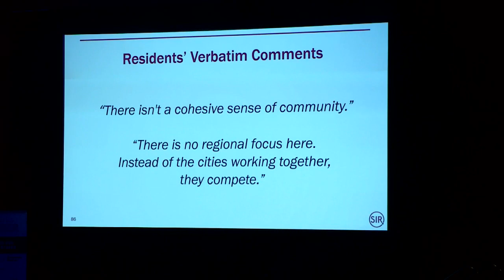Hampton Roads Chamber announces "757" rebranding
WAVY video. Dec. 10, 2019